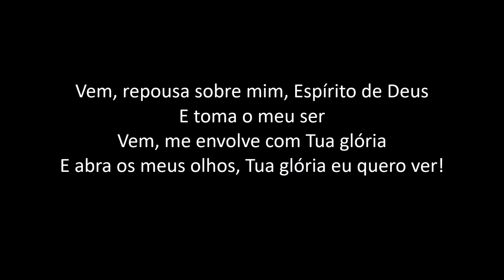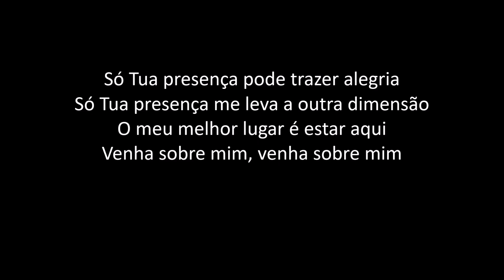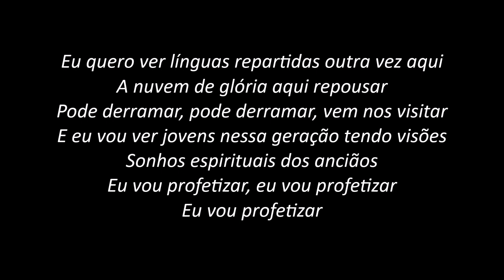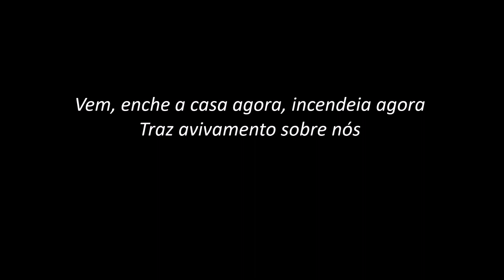Meu Melhor Lugar - Sophia Vitória (PLAYBACK com LETRA)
INSTAGRAN
SOM DE ADORADORES
PLAYBACK com LETRA para você CANTAR e ADORAR
Som de Adoradores - Volume 16
Sonido de Adoracion #07
CAIO PIASSE
beacons.ai/caioapiasse